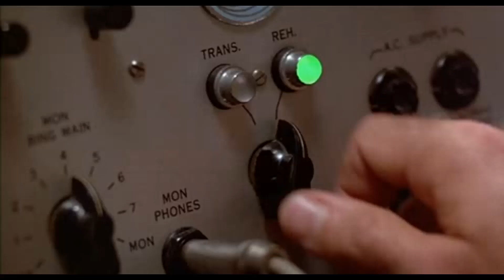PREY (2006) | Capitulo 12 | Español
Buenas chabalada.

Bienvenidos a una nueva aventura en el canal.

Interpretamos a Tommy, un joven cheroqui que vive en una reserva con su novia y su abuelo.

La aventura comienza cuando estamos en un bar defendiendo a nuestra amada de dos hombres, se activó una alerta con un mensaje de la Defensa Civil en el que informa de la presencia de muchos objetos volantes tipo "ovni".

Uno de ellos llega a la reserva, llevándose a los tres a su interior.  Cuando Tommy llega a la nave nodriza llamada "Sphere", deberá escapar y salvar a nuestros seres queridos, y de paso, al mundo de la amenaza alienígena que se acerca.

No Surrender ;-)